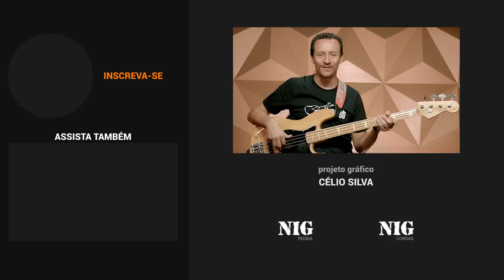Dark Necessities - Red Hot Chili Peppers (aula de baixo)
Ficha técnica
Instrutor: Reginaldo Naldão
Imagens: Luan Brandão
Áudio: Noel Fernandes
Edição: Vitória Carolina Davis